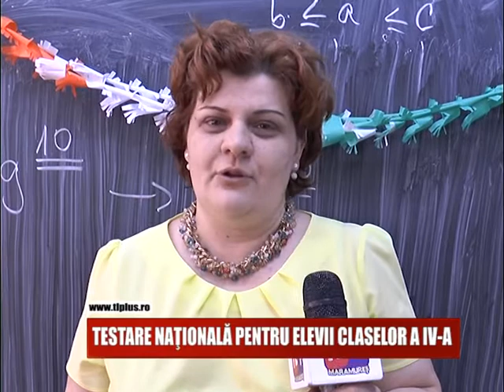TESTARE NAŢIONALĂ PENTRU ELEVII CLASELOR A IV-A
Elevii claselor a IV-a  au inceput testele nationale. Ieri, acestia au sustinut proba la Limba Romana.